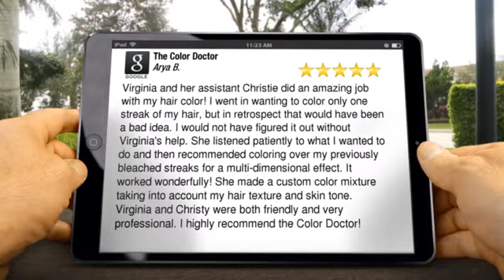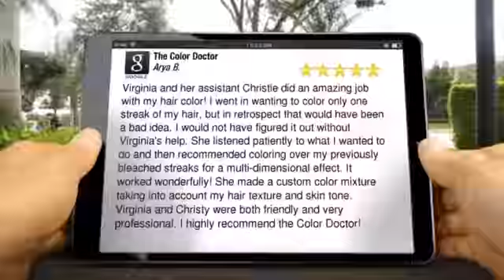The Color Doctor Tustin Hair Salon Review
5 Star Review

        Virginia and her assistant Christie did an amazing job with my hair color! I went in wanting to color only one streak of my hair, but in retrospect that would have been a bad idea. I would not have figured it out without Virginia's help. She listened patiently to what I wanted to do and then recommended coloring over my previously bleached streaks for a multi-dimensional effect. It worked wonderfully! She made a custom color mixture taking into account my hair texture and skin tone. Virginia and Christy were both friendly and very professional. I highly recommend the Color Doctor!

        The Color Doctor
        220 El Camino Real
        Tustin CA
        92780

Hair Salons Tustin, hair cut & color correction, hair salon cut & color Tustin, Ombre’ Highlighting, Color Corrections Before and After, Asian Hair: perm and highlight Before and After and Hair Extensions …